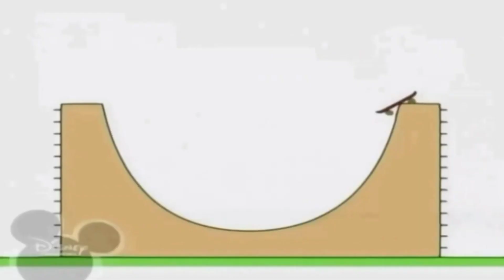10:00 (8) Без назви 136 1920x1080 21,14Mbps 2021 07 23 20 42 42